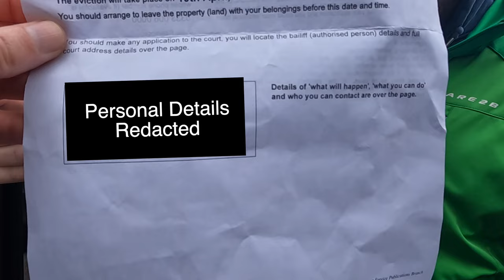PeoplePower & The New World Rising!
You can help keep BANAMAN hydrated with liquid on his journeys when you buy him a pot of tea
UPDATE - Error on record date in video...
Recorded - 10 April 2024 not 11th... The latest in a whole string of house repossessions recently...
Nottinghamshire police will be the next to be publicly scrutinised... People Power is actively on the rise due to the fact as follows; Banks are ripping people off with something more sinister than first thought and stems from a term now identified as; Legal Extortion! It will be worthwhile remembering, that nothing legal or lawful can ever be legal or lawful when fraud exists from the inset!

Are the police for the people or against the people when it comes to asset protection for the corporations?

Enlighten yourself by watching a recent highly controversial police operation when Derbyshire police appeared to head up their own police sting house repossession which highlights police officers also ignoring the law, while acting in a civil matter! A must watch video on this link;

After the events of the highly controversial police operation to attend with bailiffs in the civil matter, this provoked the people to respond back against the police by recapturing the house which took place on 31 March 2024 in the 1st video link above.

This Englishman’s castle is his home! Derbyshire policed had no authority to take part in previous matters as shown in the highly controversial video link above.

This police operation by Derbyshire police, included a team of contractors including; High Court bailiffs, SIA security officers, locksmith, property security and boarding up services and a few other contractors, who all conspired to what appears to be a deprivation tantamount theft, of a mans castle!

Impartiality is just one of the key points for good policing!!!

The police did not turn up at this house eviction, but people are gambling on the fact that they will turn up, with the bailiffs and a whole security detail for the next one at this Englishman's home... Watch this space!

People Power is on the rise, and this is were people are making new acquaintances; Click that link to get Telegram which is available for Android, iOS, Windows, macOS, Linux, and web browsers.

Download the Telegram App then copy and paste this link to link up;

Please note, the link only works after the Telegram App is installed. If you already have Telegram installed, you can also search for Rapid Response Chat Group.

Ex Police Officer exposing fraud on the UK government companies house business register @Garytruthsetsusfree   (Gary Waterman) - YouTube channel

Comments are not actively censored or removed from this channel. If you see a comment that goes against YouTube terms and conditions, please report it yourself.Freedom of speech and freedom of expression is very rapidly being censored by the powers that be.

There is no need to make personal remarks at people, and stop spitting out your dummy otherwise you may be seen to be a suppressor of freedoms!

You the commenter who makes comments from your YouTube account are accountable for what you have chosen to type... don't become another problem, offer a solution!